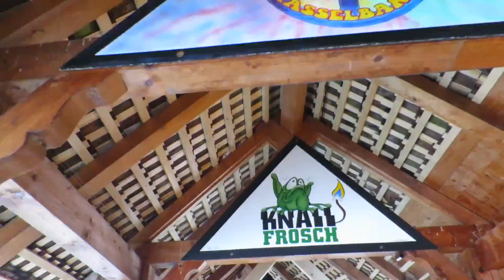Week-end à Lucerne 2016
Week-end à Lucerne en janvier 2016